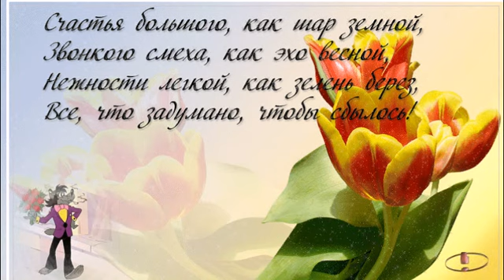21 сентября!) Поздравление с Днём Рождения замечательному человеку!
От всей души - С ДНЕМ РОЖДЕНИЯ !
Пусть любой день твоей жизни будет наполнен оптимизмом, свежими идеями и интересными встречами, и пусть каждое утро тебя встречает яркими солнечными лучами и улыбками близких ,семья и любимые внуки !
Все материалы , фото,музыка,стихи   взяты  из открытых источников сети Интернет.Большая БЛАГОДАРНОСТЬ АВТОРАМ , за возможность их использования.